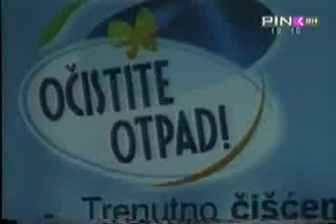PINK BH Donijeti pravilnik o ambalaži i ambalažnom otpadu